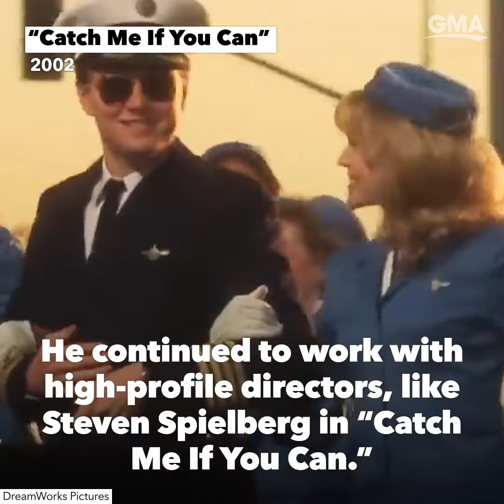The evolution of Leonardo DiCaprio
From "Titanic" to "Killers of the Flower Moon," when it comes to Leonardo DiCaprio's career, our hearts will go on and on.